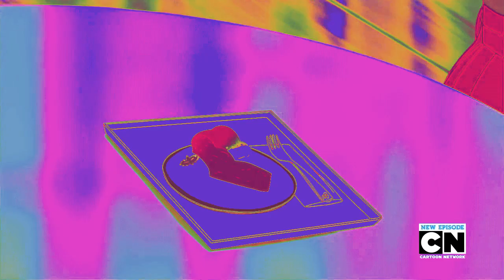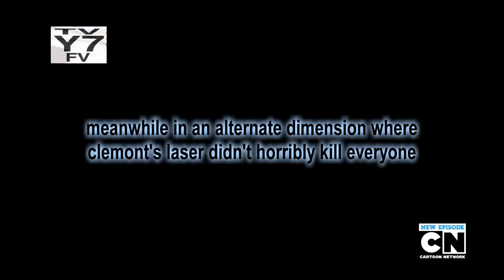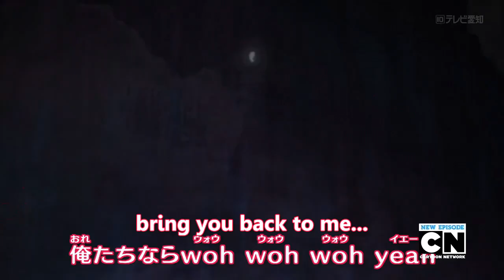218- Welcome to Di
XY-Men! ... antha!

Start the new year wrong with a new XY poop at long last1